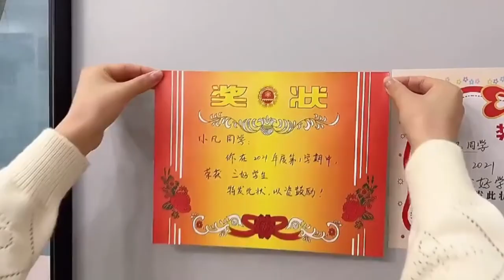NON-MARKING DOUBLE-SIDED ADHESIVE STICKERS NANO TAPE | PANG TAPAL SA BIBIG NI MARITES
60 Pcs Non-Marking Double-Sided Adhesive Stickers Boxed | Nano Tape Double Sided Tape | Transparent | No Trace | Reusable Waterproof

How to use:
1. Wipe the surface to be adhered
2. Take out the product
3. Apply double-sided tape, expel
4. Paste the items to be pasted the air and remove the protective Press tight

1. Suitable for the venue:Mirror;Plank;Metal;Plastic;Tile;lossy;walls
2. Easy to use, easy to stick Mobile phones have place to put
3. Boxed Easy to store, easy to carry, no mess
4. Cuttable Can be cut to size and shape as required
5. Resistant to heat and sunlight Use inside and outside the car, stable, sun   protection
6. No marks after removal no imprints Highly viscous
7. Water and moisture resistant Adheres well in wet conditions
8. Powerful load-bearing Stick tight, the longer it gets stronger